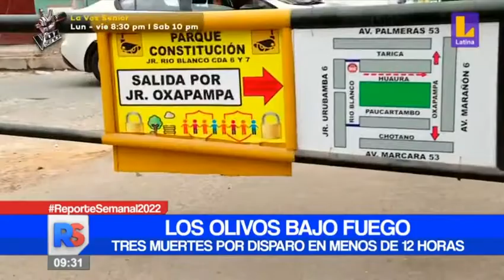LOS OLIVOS BAJO FUEGO